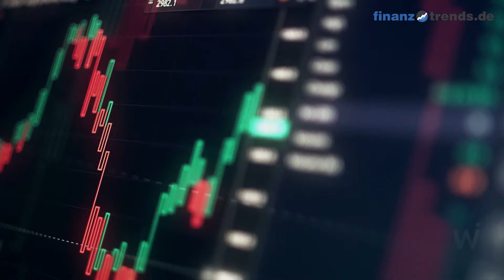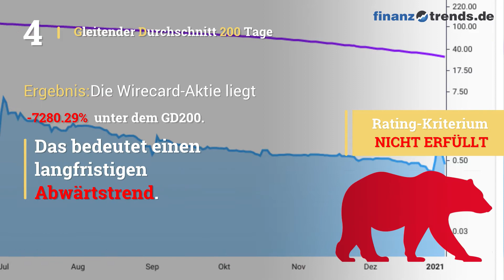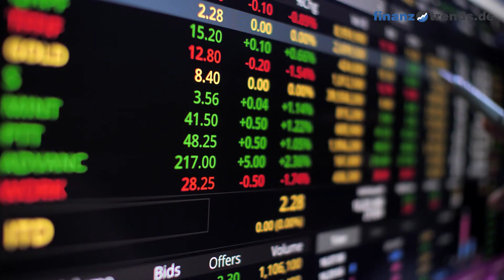Wirecard Aktien Analyse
In diesem Video erhalten Sie eine aktuelle Bewertung der Wirecard Aktie (ISIN: DE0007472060) nach dem bewährten Fünf-Bullen-Rating-System von Finanztrends. In dieser technischen Analyse betrachten wir das 30-Tage-Momentum, die Relative Stärke nach Levy, das Trend-Rating, den Hype-Faktor und den GD200-Vergleich. Wenn eine Kennzahl einen gewissen Schwellenwert überschreitet, deutet das auf einen steigenden Trend hin. In diesem Fall legt der Indikator einen Kauf nahe und das Wertpapier erhält in unserem Fünf-Bullen-Rating-System einen Bullen. Die Anzahl der Bullen liefert für die Aktie eine Gesamtbewertung und Sie erhalten somit eine klare Antwort auf die Frage: kaufen, halten oder verkaufen? Die Indikatoren unseres Fünf-Bullen-Rating-Systems: Das 30-Tage-Momentum analysiert den kurzfristigen Trend der Aktie. Überschreitet Wert die Marke 1,05, gibt es einen kurzfristigen Aufwärtstrend – und die Aktie erhält von uns den ersten Bullen. Relative Stärke nach Levy: Hierbei handelt es sich um einen fortlaufenden Vergangenheitsvergleich, der nicht zu verwechseln ist mit dem „Relative Strength Index“ (RSI). Um die Kennzahl zu berechnen, wird der Wochen-Schlusskurs der Aktie durch das arithmetische Mittel der Wochen-Schlusskurse im jeweiligen Betrachtungszeitraum dividiert. Überschreitet die Kennzahl den Wert 1,05, gibt es einen kurzfristigen Aufwärtstrend – und die Aktie erhält von uns einen Bullen. Das Trend-Rating zieht Schlüsse aus den Kursbewegungen der letzten sieben Wochen. Wenn der Titel im Trend-Score den Wert 20 überschreitet und bei unserem Fünf-Bullen-Rating durchschnittlich über 2,5 liegt, deutet dies auf einen aufsteigenden Trend hin. Dann erhält die Aktie einen weiteren Bullen. Hype-Faktor: Wie wird der betrachtete Titel im Vergleich zur Konkurrenz gesehen? Befindet sich das Wertpapier im Betrachtungszeitraum unter den 100 beliebtesten Aktien und in der Top 3 der jeweiligen Peergroup, vergeben wir einen Bullen. GD200-Vergleich: Befindet sich der Kurs des Wertpapiers momentan mehr als Fünf Prozent über dem Gleitenden Durchschnitt der letzten 200 Tage, vergeben wir einen Bullen.